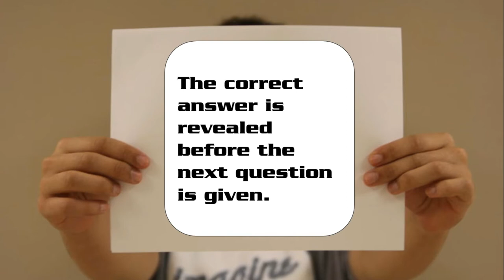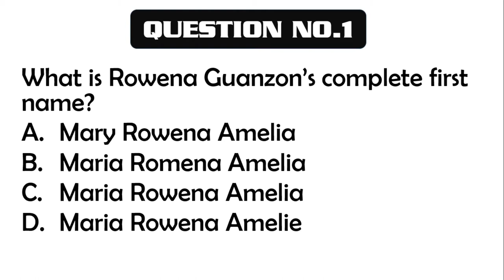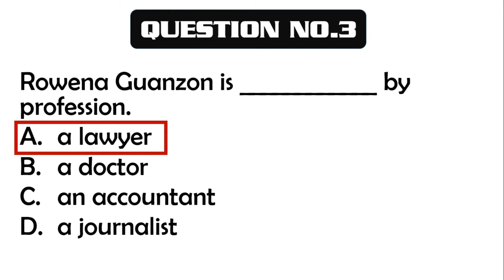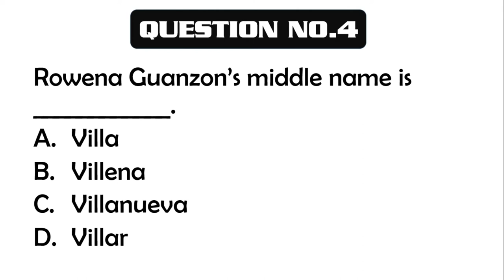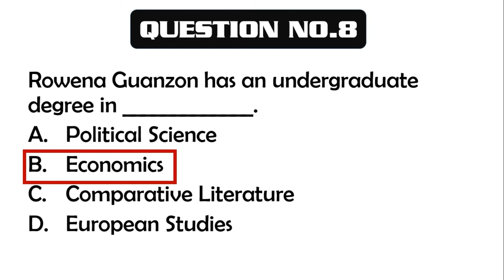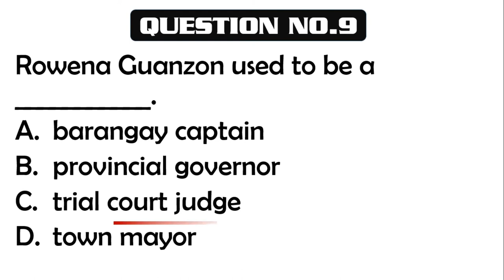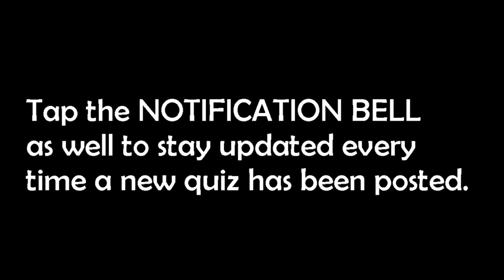Quiz 86: GAANO MO KAKILALA SI ROWENA GUANZON?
How much do you know ROWENA GUANZON? Well, take this short quiz.